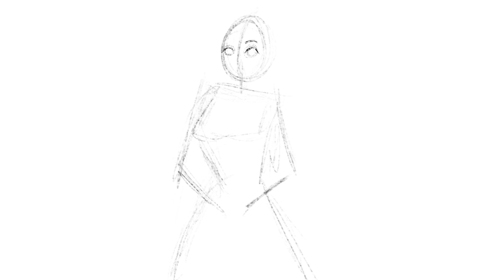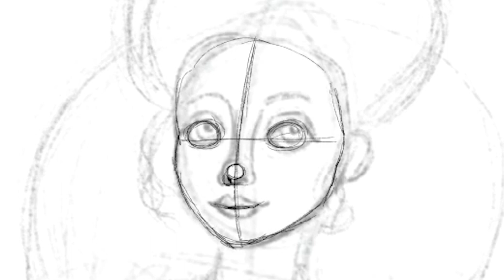Mort by Terry Pratchett Review [Discworld - D.E.R.P. episode 4]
My thoughts and notes on the 4th book of the Discworld series by Sir Terry Pratchett, all while reminiscing about my early childhood drawings of princesses in puffy dresses.

Read in a dark corner while covered with cats
Drawn in Procreate on an iPad